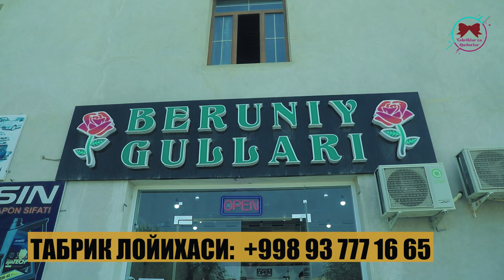СОПОРГУЛ ОПАНИ 67 ЁШИ БИЛАН РОССИЯДАН УГИЛЛАРИ ВА КИЗЛАРИ ТАБРИКЛАДИ 15.09.2022 ( ТАБРИК ЛОЙИХАСИ )